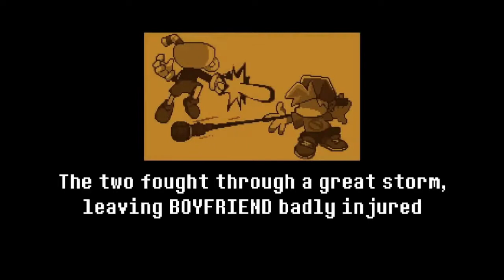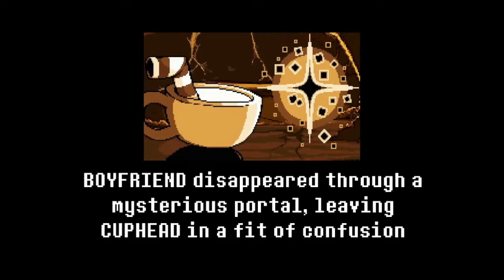Cantando pacíficamente con Sans FNF #10 - Santiloul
Hoy cantamos con Sans de manera pacifica